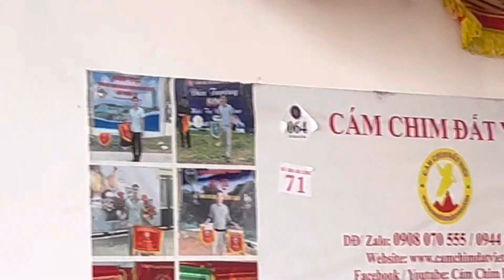Khướu rất tố chất bccc vn963 . Giá 2,6t. DD/zalo: 0908070555 Hà Nội.Có ship. ( ĐÃ NHẬN TIỀN KHÁCH )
Bán cám HỌA MI - CHÍCH CHÒE - CHÀO MÀO - CU GÁY... SHIP MIỄN PHÍ TOÀN QUỐC. - Xem thêm kinh nghiệm nuôi chim tại